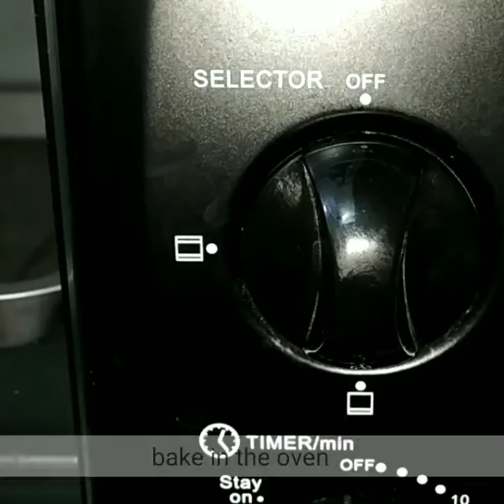Atta sponge cake without maida, egg/बैकरी जैसा आटा स्पंज केक बनाए, cake recipe wheat flour sponge